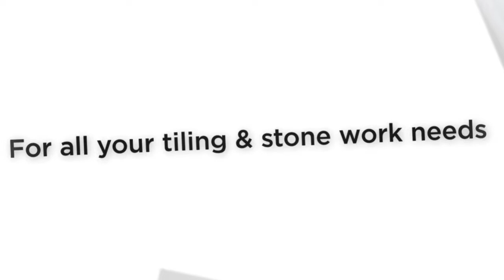Sebastian Otley - Tiling Lathlain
Tiling | Stone Work, renovations, Floor Tiling Lathlain | Perth